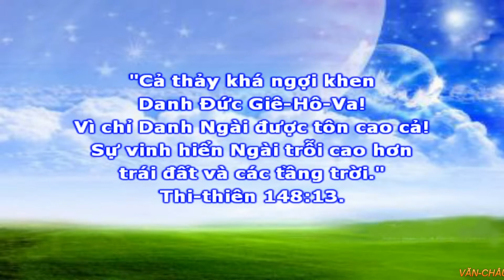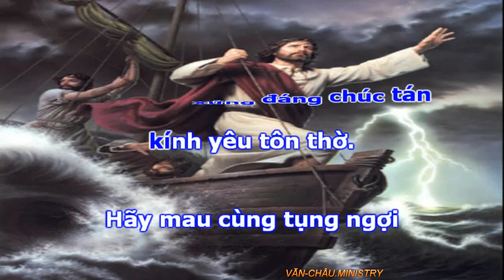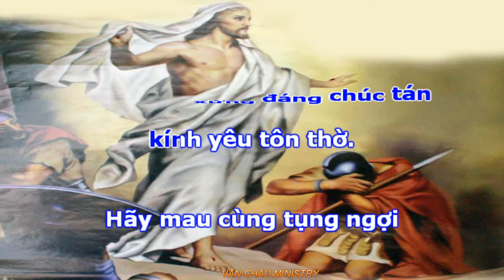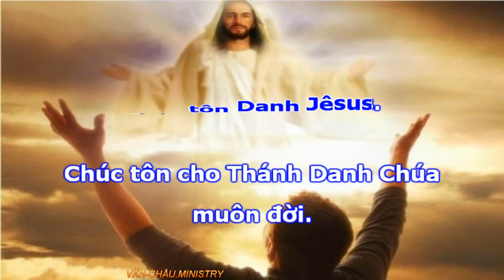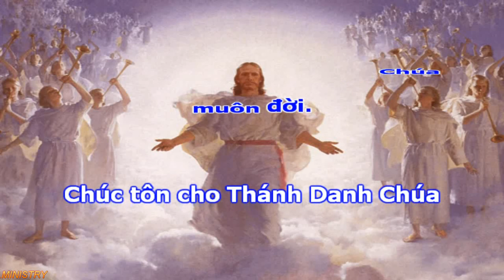Phấn hưng ca - DANH CHÚA ĐƯỢC NGỢI KHEN! - VĂN CHÂU MINISTRY.